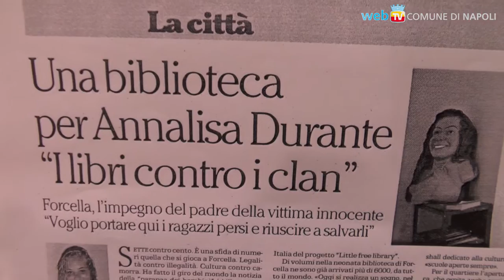Parti con il libro: il Procuratore nazionale antimafia a Forcella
Franco Roberti apre la seconda edizione della notte bianca delle librerie di Napoli, raccontando il sacrificio di una una donna in terra di camorra, nella biblioteca Annalisa Durante, a Forcella.